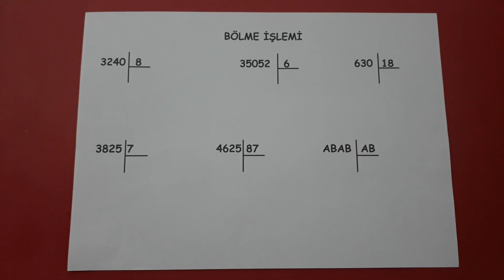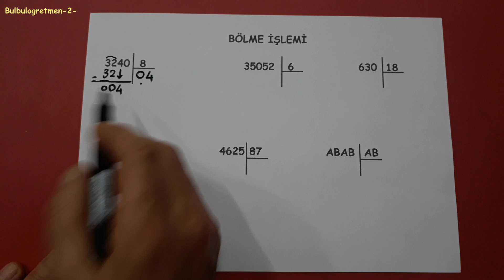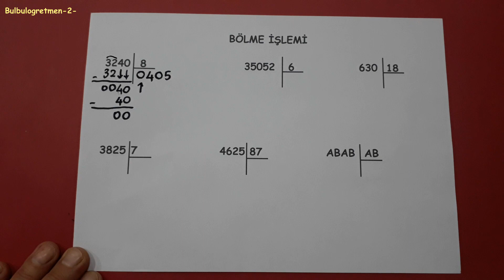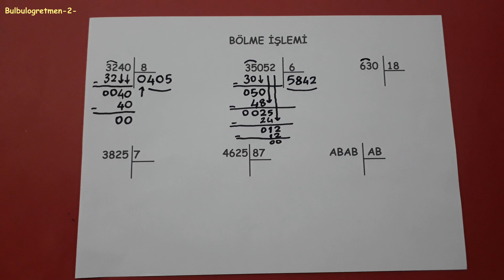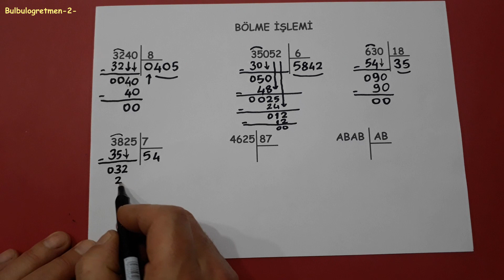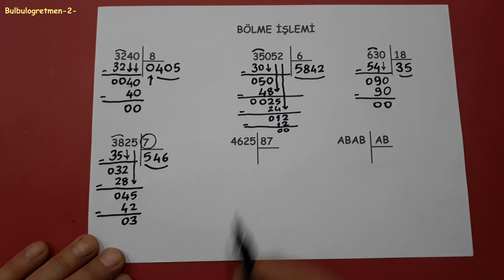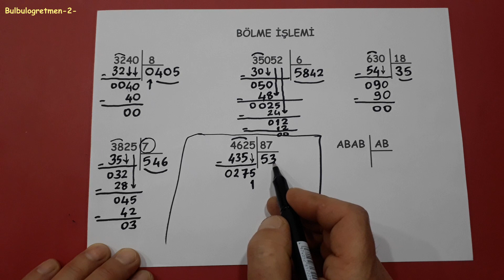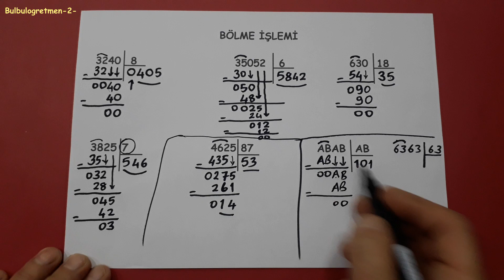4.sınıf bölme işlemi @okulcu matematik 4sınıf bölme keşfet 4th grade division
bu videomda sizlere 4.sınıf bölme işlemi anlattım. Diğer 4.sınıf videolarıma aşağıdaki linklerden ulaşabilirsiniz.
Başarılar diliyorum.